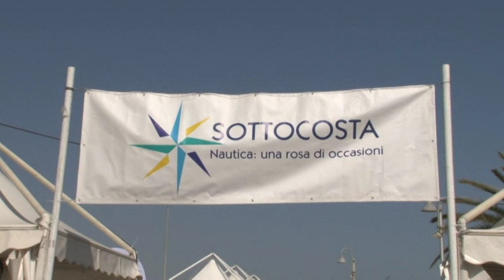Taglio del nastro al Marina di Pescara di Sottocosta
Taglio del nastro questa mattina al porto turistico Marina di Pescara dell'edizione 2019 di Sottocosta, la manifestazione dedicata agli appassionati della nautica. Tanti gli eventi in programma nella quattro giorni della manifestazione